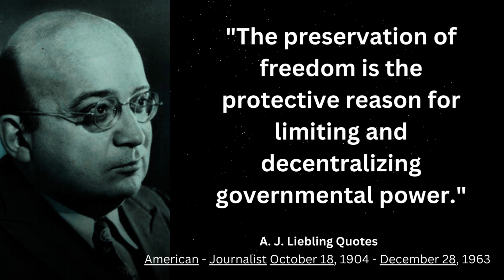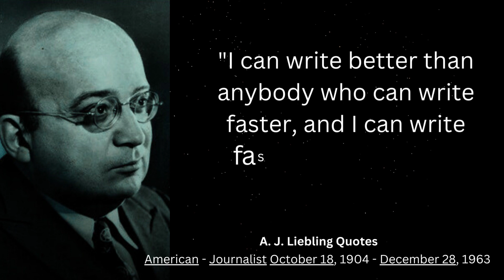TOP FAMOUS QUOTES ABOUT A. J. Liebling